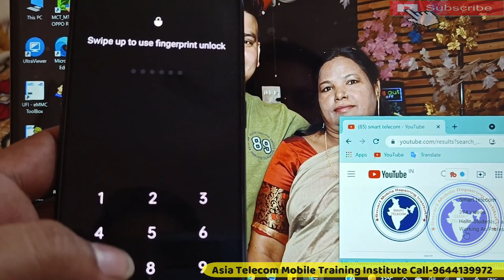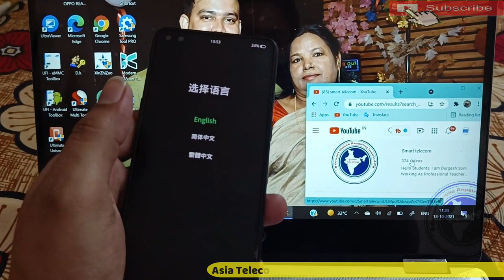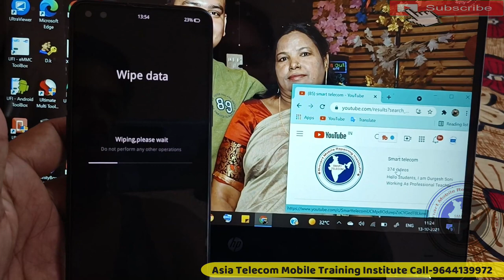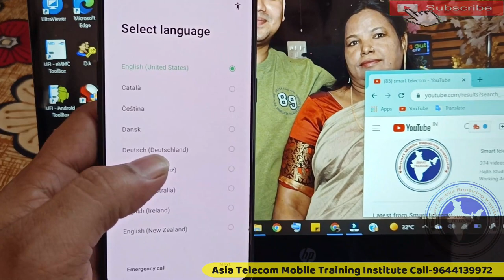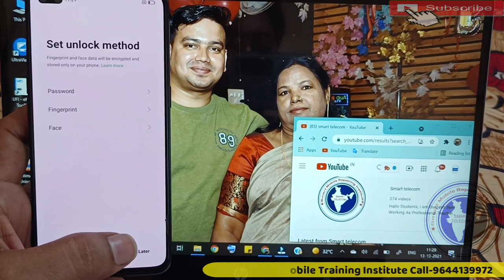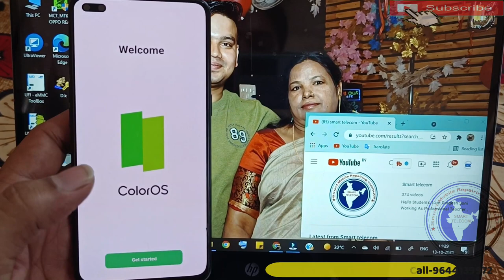How To Unlock Oppo Reno 3 Pro | Oppo Reno 3Pro Screen Lock Remove | Oppo User Lock Remove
Oppo User Lock Remove | How To Unlock Oppo Reno 3 Pro | Oppo Reno 3Pro Screen Lock Remove | Oppo Reno 3Pro Hard Reset

• Oppo Reno 3Pro Password Unlock
• Oppo Reno 3Pro Pattern Remove
• Oppo Reno 3Pro Password Remove
• Oppo Reno 3Pro Pattern Unlock
• Oppo Reno 3Pro Hard Reset

AsiaTelecom
Software_Training
Emmc/EMCP/UFS_Training
Hardware_Chip_Level_Training

➡ Specialty
• 12 Hour Full Day Practical Classes
➡ Daily Class Timing Total- (8AM to 8PM )
• 8AM -11AM Particle Class Hand-skill
12PM to 5PM Theory Class
5:30PM to 8PM Particle Class - Tracing Fault finding

📲 Book
➡Advance Mobile Flashing Software Book buy Link (Hindi/English)